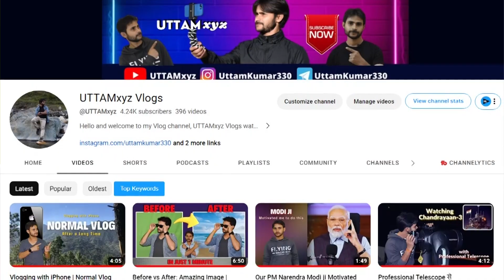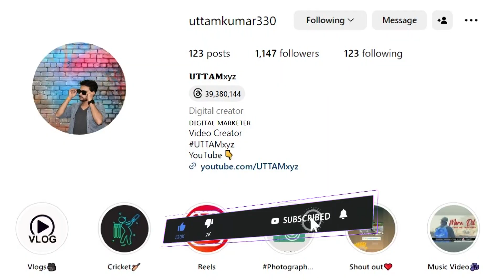Mukteshwar Travel Guide | Best Places to Visit Near Mukteshwar Uttarakhand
or call/whatsapp at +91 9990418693

Welcome to the ultimate Mukteshwar Travel Guide! Discover the hidden gems and best places to visit near Mukteshwar, Uttarakhand. Explore breathtaking viewpoints, serene temples, and off-the-beaten-path attractions. Whether you're a nature enthusiast, adventure seeker, or simply craving tranquility, this guide has something for everyone. Plan your perfect getaway with insider tips, must-see attractions, and recommendations for an unforgettable experience in this picturesque hill station. Get ready to immerse yourself in the beauty of Mukteshwar and its surrounding areas. Start your journey now!